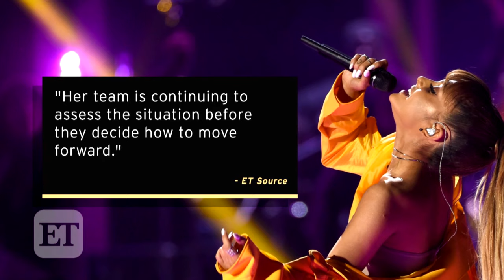Ariana Grande Spotted for First Time Since Manchester Attack Singer in Tears With Mac Miller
Ariana's boyfriend appeared to comfort her after she returned to the U.S. following fatal concert bombing in England.